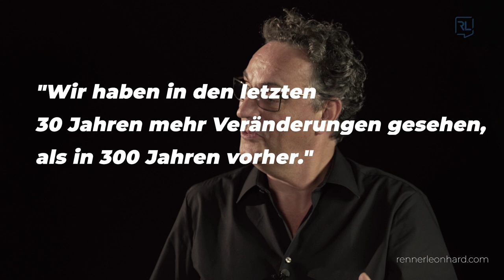Tim Renner & Gerd Leonhard: Lasst uns über die Zukunft reden! #5: Zukunftsangst?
AUF DEUTSCH | In GERMAN language: Tim Renner und Gerd Leonhard im Gespräch - dies ist #5 von 6 wöchentlichen Episoden, zum Thema Zukunftsangst.

"In den meisten Hollywood Serien und Filmen erleben wir eine düstere Welt. Eine Welt die untergeht. Ob Überbevölkerung,  ob Computern die das Leben übernehmen  und was man sich da nicht noch alles ausdenken kann… Zukunft macht Angst! Das ist der Zukunftsschock den wir jetzt ganz klar sehen. Politisch und überall. Wir haben in den letzten 30 Jahren mehr Veränderungen gesehen, als in 300 Jahren vorher. Und wenn man in die Zukunft schaut, dann sagt man: Die nächsten 30 Jahre werden wahrscheinlich noch einmal exponentiell anders..."

2) Most of my films, keynotes. presentations and slideshows can be downloaded